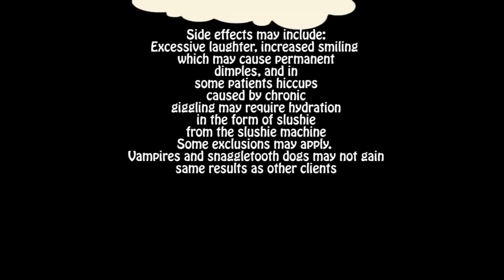Dr. Red: Red Orthodontics, Ltd Commercial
Dr. Red is the rockstaringest orthodontist around!  They host all kinds of fun contests and activities.  This is our entry for his latest and greatest contest!

Dr. Red saves the day when Chin Mouth Girl can't smile because her teeth aren't straight.  Warning and side effects